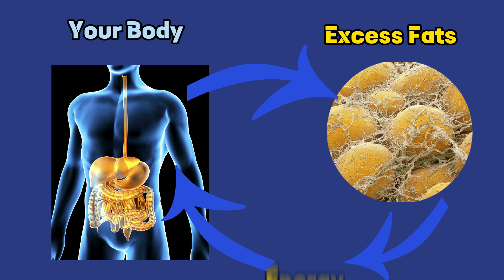Green Banana ~ The Secret Nobody Will Never Tell You ~ Thank Me Later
@Healthy living with Natural Living